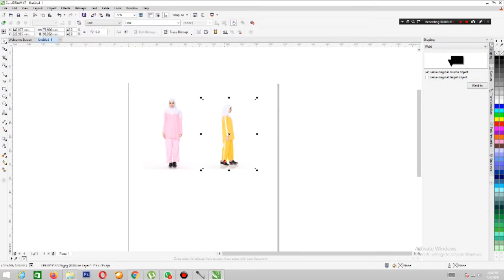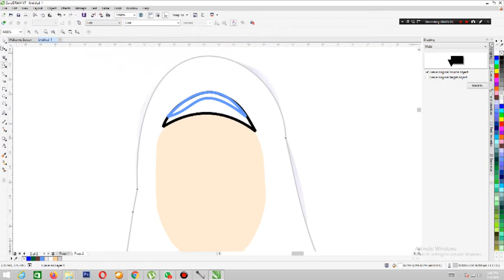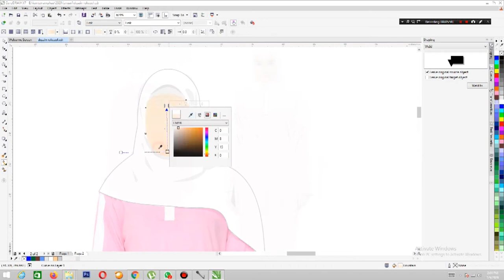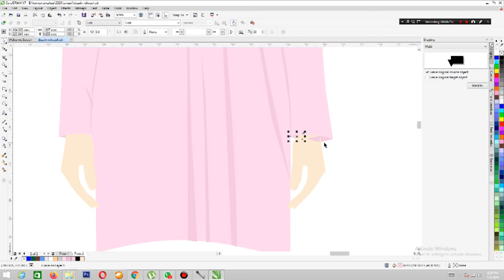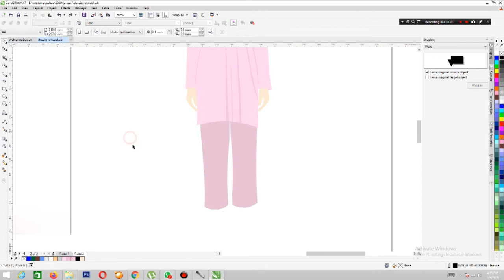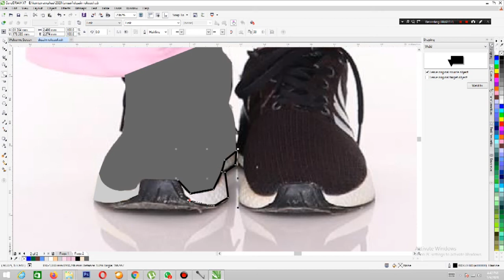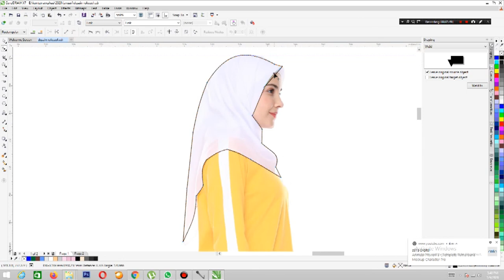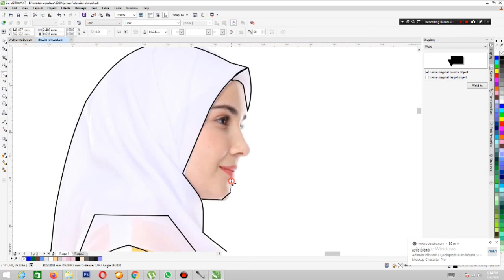SUPAYA LAKU !!!! DESAIN RISET BAJU OLAHRAGA MUSLIMAH (PART 2)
sesudah mendapat inspirasi printerest di aplikasi dengan corel draw
hasil dari riset. kita bisa mengexplore desain baju olahraga muslimah untuk di pasarkan.